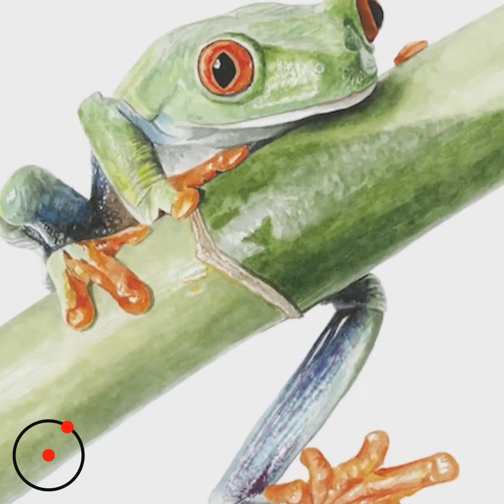मेढक क्यों शुभ माना जाता है😱 | 5 interesting facts